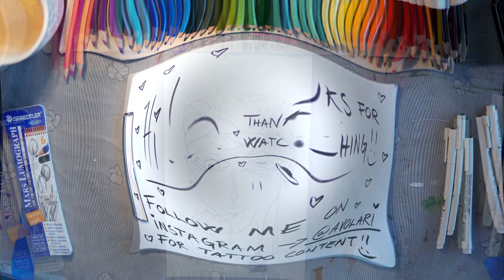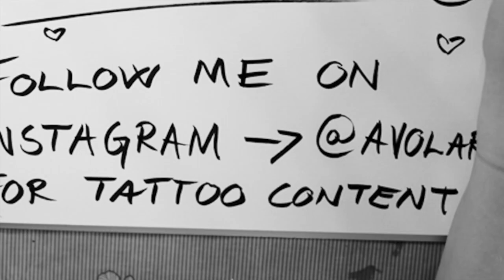VOLARI DOODLE #23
VolariDoodle titled "Corona hamster" - The first time lapse shot with my NEW Sonya6400! 🎬 Sooo. It has been _FIVE_ years (2015!) since I posted a VolariDoodle time lapse video, and that's because

 I've been super duper busy learning the art of tattooing since 2015 and the two last years has been all about (on the dark side) my mothers death and (on the bright side) opening and running my own "Volarink" tattoo studio!🥳

🦠And now, due to the Covid-19 virus spreading and terrorising the whole world, I have been forced by the Norwegian government to temporarily shut down my studio. Isolating myself in order to not be infected by or infect anybody with that cr4p, I ended up having a lot of free time to be no-pressured creative and started making some new VolariDoodles.

Truth be told there has been many VolariDoodles made the past five years, but I haven't had the time or energy to record, edit and post any videos of it. And what has shocked me the most is that many of them has been requested by different clients that wanted them made into tattoos. 🤯😭🥰❤️

So on this Corona hamster VolariDoodle, I drew the outline before I decided to set up the (most ghetto) rig and then realising I have to wrap my head around all this technologic stuff once again... And from the result I admit I still have many aspects to improve and learn from with this video stuff. Anyhow, I hope you like this one, even though i'ts only coloring...🎨

🤓 Aaaand, if you've read this far - WHAT would YOU rather like to see me post in the future? VolariDoodles made from scratch or is coloring them enough/better? Let me know!

FREE MUSIC from YouTube library 🔈: Anno Domini Beats - Remember

🎶🎵If you have any dope, free to use, non copyrighted music and would like to share it with me for my future videos - please let me know!